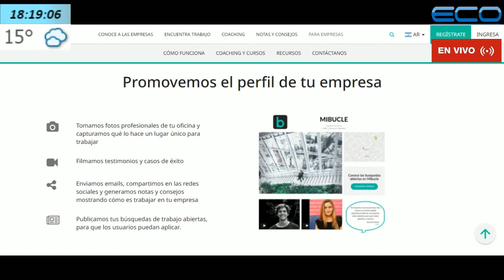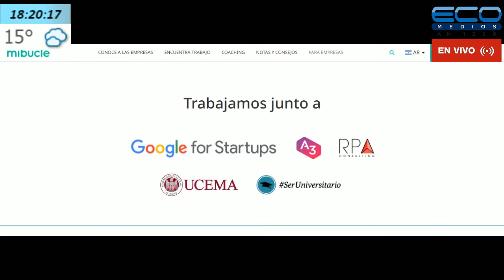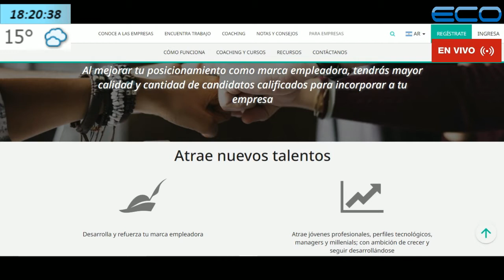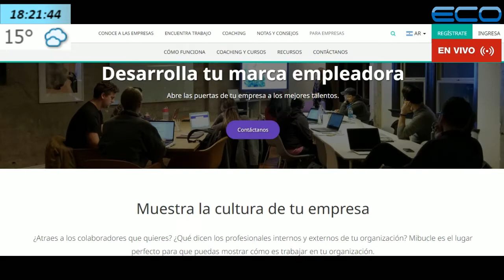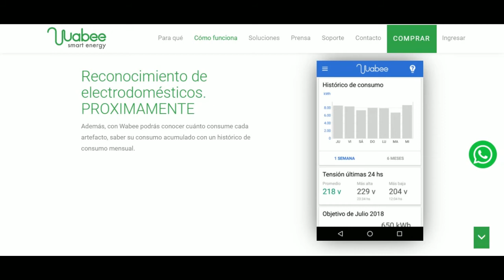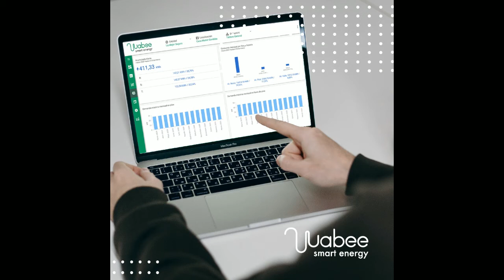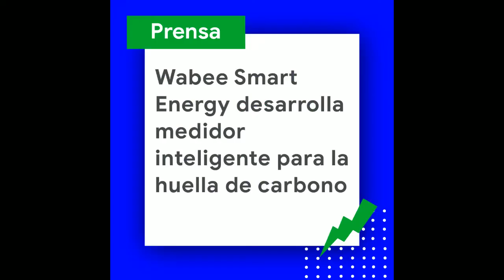GENERADORES TV con Juan Sosa Fernàndez 14-6-2021